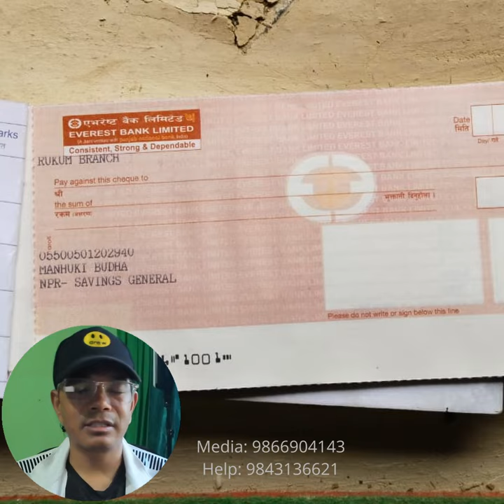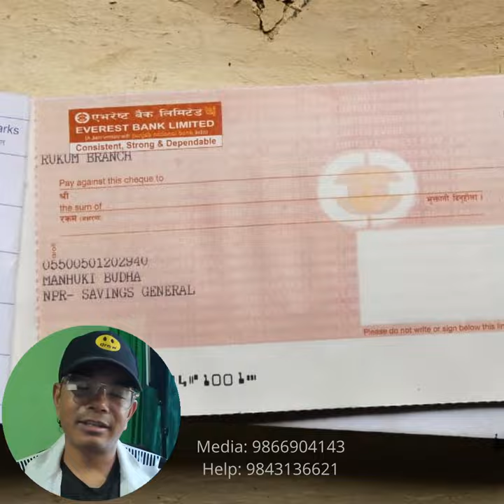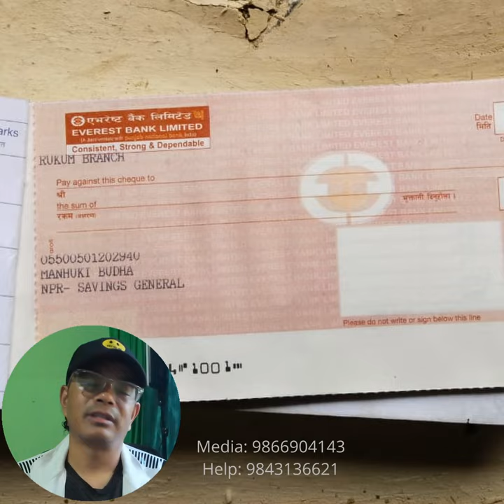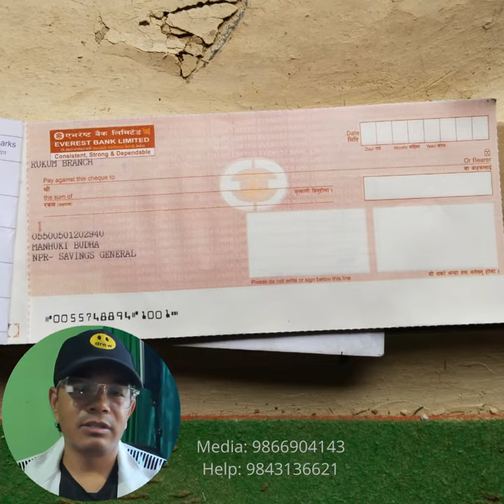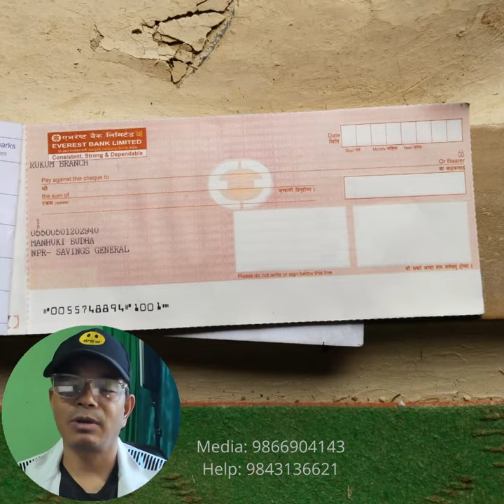मलाइ क्यान्सरले कलेजोमा छोइसकेको छ, पैसा कमाउने श्रीमान जेलमा छन। मलाइ बचाउनुहोस Manhuki Budha Rukum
Using of this video on other channels and social sites without prior permission will be strictly prohibited. (Embedding on website is allowed.